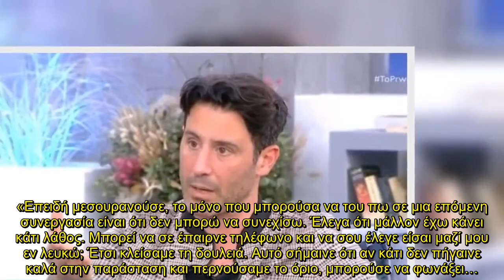«Δεν μπορούσα να λειτουργήσω όταν...» - Η αποκάλυψη του Λευτέρη Ελευθερίου για τον Φιλιππίδη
Ο ταλαντούχος και ιδιαίτερα αγαπητός στο κοινό Λευτέρης Ελευθερίου ήταν καλεσμένος στο Πρωινό την Παρασκευή 25/3 και μίλησε μεταξύ άλλων, μίλησε την συνεργασία που είχε με τον Πέτρο Φιλιππίδη, μιας και αυτές τις μέρες πλησιάζει η συνέχεια της στις δικαστικές αίθουσες.